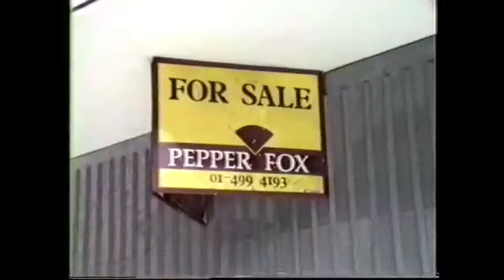Sunderland in Summer 1991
A walk with my then cutting edge Canon Video 8 camcorder in the summer of 1991. This is not long before Sunderland became a city.
You can get an idea of, how even then, sections of John Street (opposite Joplings) were totally boarded up, as well as one half of Binns department store.